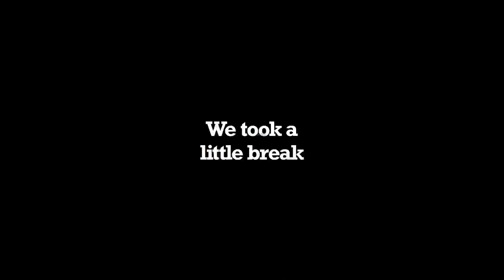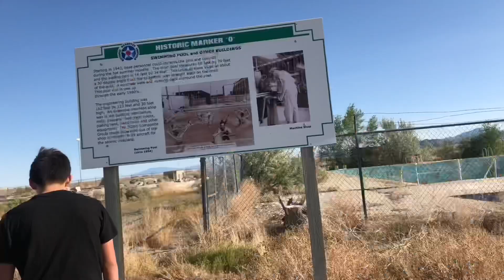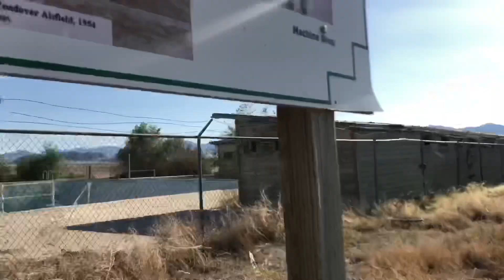*ACTUALLY* exploring a 'hAuNtEd' abandoned pool and a SuRpRiSE hah.